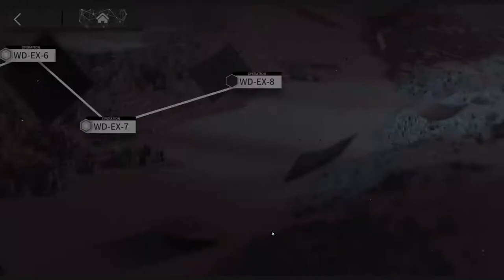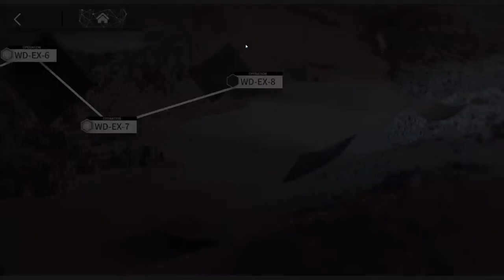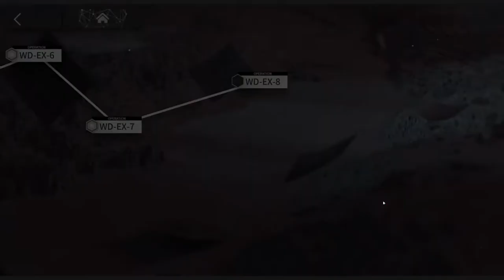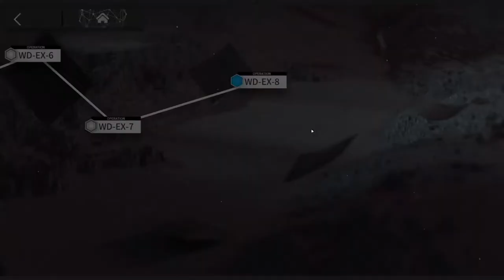[Arknights] See It First! A Walk in the Dust WD-EX-8 (Part 9 of 9) [Ep. 099]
We will retry WD-EX-8 to devise a strategy to beat it. Of course, it's not that easy...